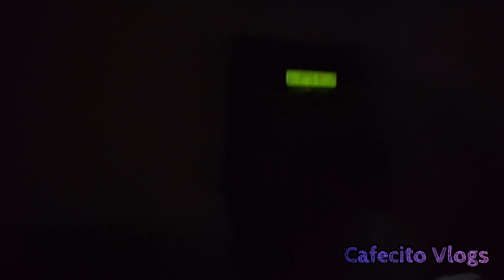Un día trabajando en una FÁBRICA en TIJUANA / fábricas en tijuana / como es trabajar en fábrica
comentario y dar like...